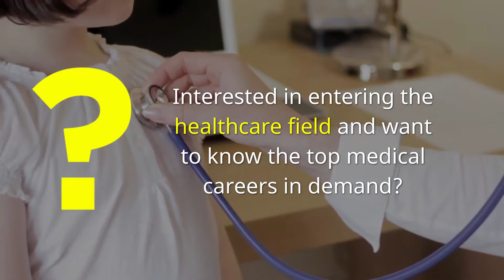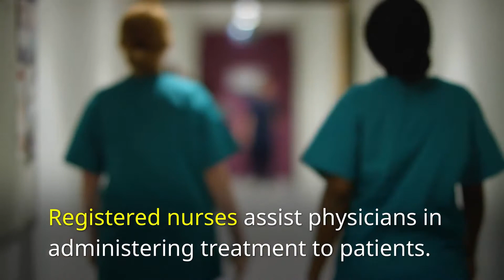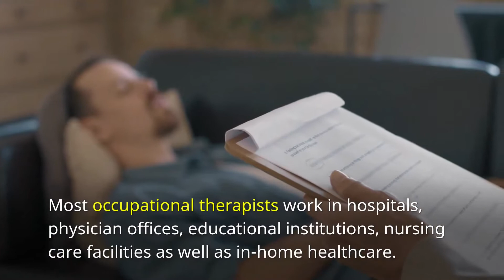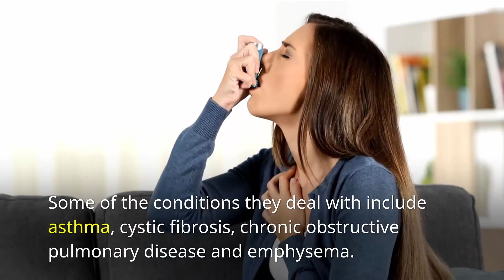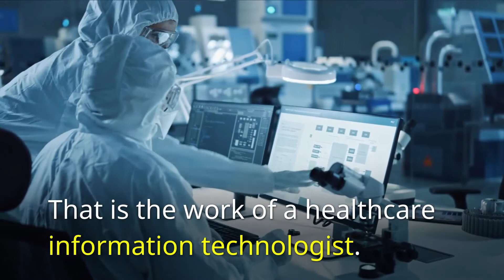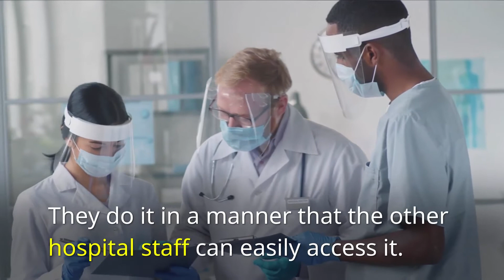Top 10 Medical Careers In Demand for Healthcare and Medical Students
Top Medical Careers in Demand for healthcare and medical students.

// 🔥   👇🏼  Recommended Anatomy & Medical Terminology Books👇🏼

🔲 Anatomy & Physiology For Dummies
🔲 Gray's Anatomy For Students
🔲 Anatomy Flash Cards
🔲 Netter's Atlas of Human Anatomy
🔲 Quick Medical Terminology
🔲 Medical Terminology For Health Professionals
🔲 Medical Termiology Flash Cards
🔲 Medical Terminology: The Best and Most Effective Way to Memorize, Pronounce and Understand Medical Terms

🔥 🔥 🔥   The #1 Human Anatomy & Physiology Course !  🔥 🔥 🔥

🔥  The #1 Provider of Exam & Test Prep Online For Medical & Healthcare Students! 🔥

▼ ▽  Pass Your Healthcare or Medical Exam, Faster Than You Ever Thought Possible, Even If You Suffer From Test Anxiety  ▼ ▽